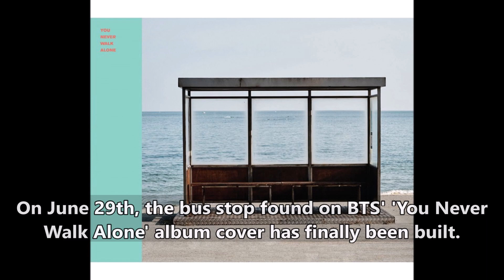Now Everyone Can Take Photos Like BTS' Album Cover, Here are the Details